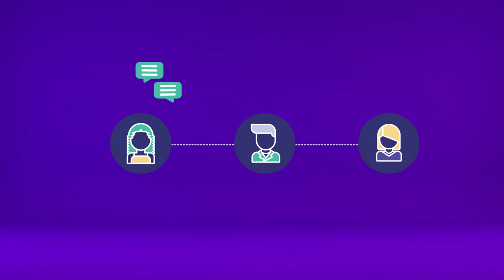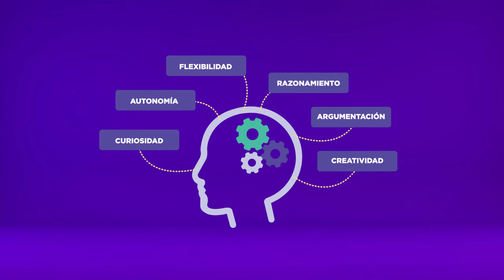Microaprendizaje: ¿Qué es el pensamiento crítico y cómo desarrollarlo?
Un video que explica qué es el pensamiento crítico y cómo desarrollarlo. Este recurso forma parte de la serie Microaprendizaje ¿Qué es? del área Tecnología, producida en el marco del plan Aprender Conectados.